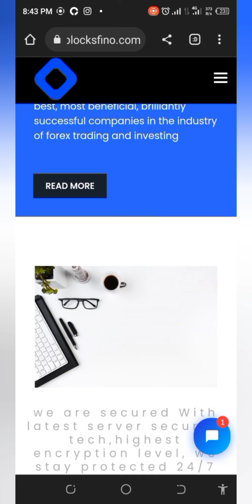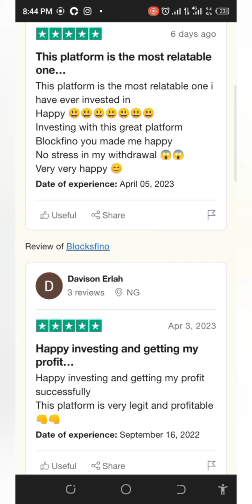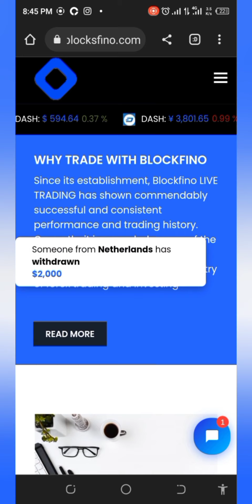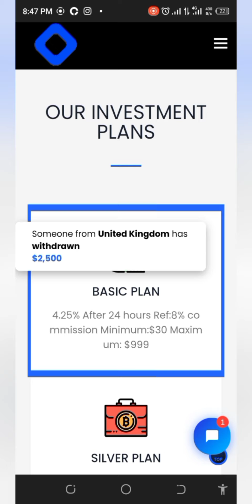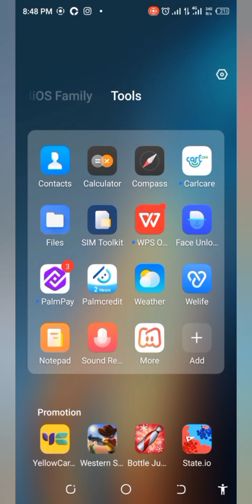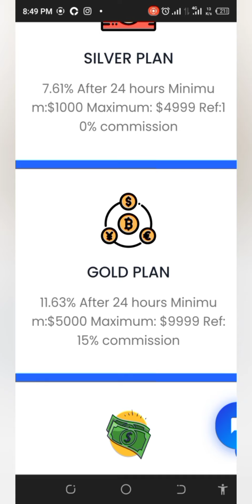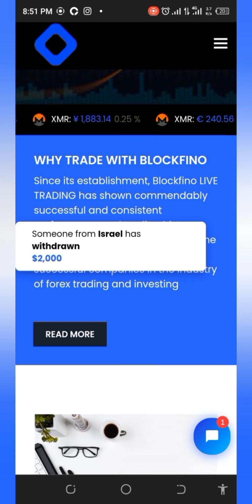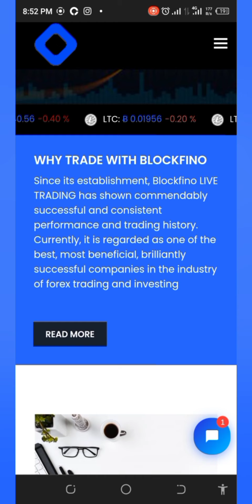❌ Stay Away From This Type Of Crypto Platforms ❌ A Word Is Enough For The Wise!🦉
You're welcome to Income Strategies YouTube channel where you'll learn how to make, multiply and manage your money.

If you got value from the video you just watched and would love to learn more, please to chat with me in my DM.

You can also join our WhatsApp group to get updates of new videos and special information 👇🏼

Thanks once again for stopping by. Cheers!😊